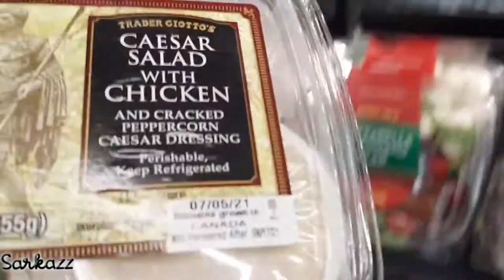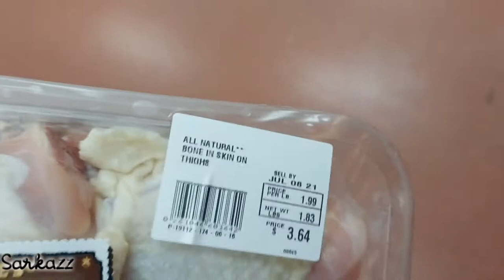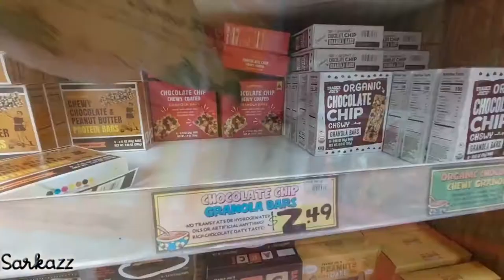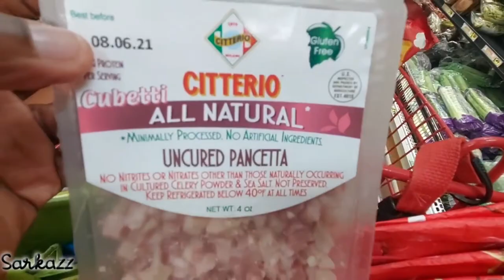TRADER JOE'S Grocery Haul while shopping 7/1/21